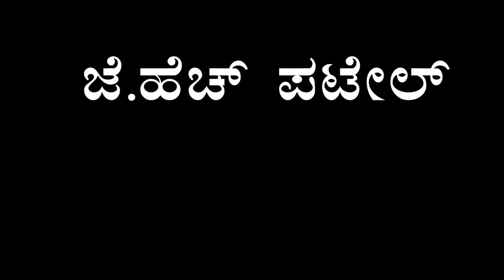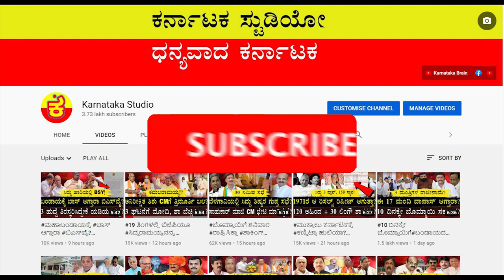ಸಿದ್ದು ಭಯಕ್ಕೆ ಬಿದ್ದುಮೋದಿ ಡಿಸಿಎಂ ಮಾಡಲಿಲ್ಲವೇ? |SIDDARAMAIAH |SRIRAMULU |MODI |KARNATAKA DCM HISTORY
ದಲಿತ ನಾಯಕ ಸಿಎಂ ಆಗೋದು ಬಿಜೆಪಿಗೆ ಬೇಕಿಲ್ವಾ?